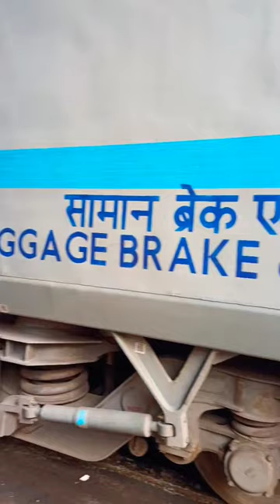😍😍Indian Railways Luggage Brake And Generator Car🔥🔥train